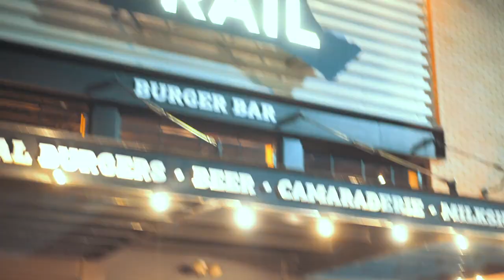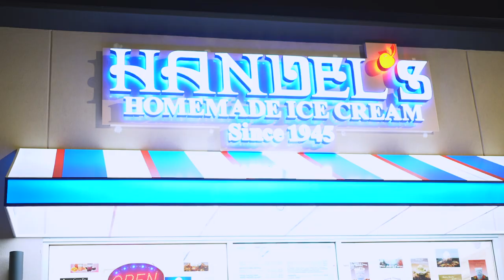Binge Eating Night before Bodybuilding Show